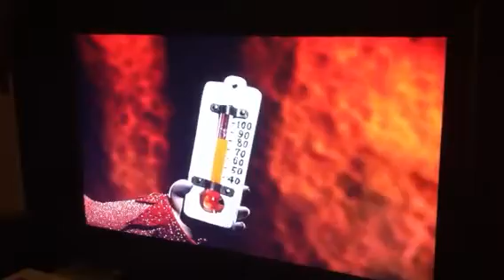Heat Miser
TYWOASC